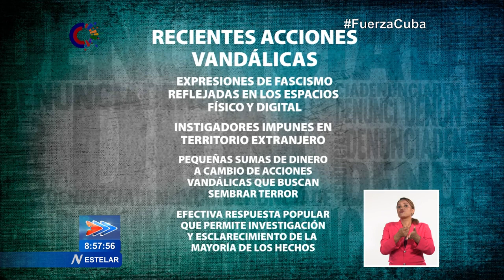Denuncian acciones contra la tranquilidad ciudadana en Cuba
Este Noticiero continúa su segmento de denuncia a las acciones desestabilizadoras de la TranquilidadCiudadana en Cuba. Nuestro compañero Humberto López nos trae nuevos elementos del tema en la emisión de hoy.